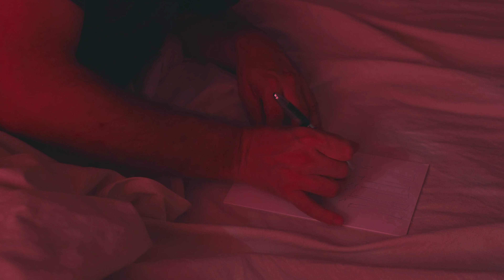Morning Insights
La storia del processo creativo per "Cinque incontri nello spazio e nel tempo".